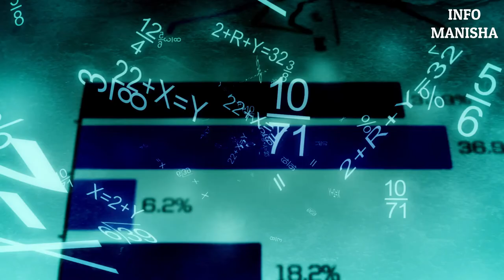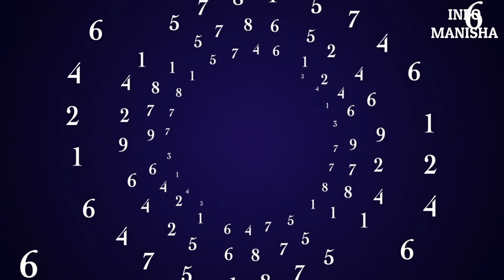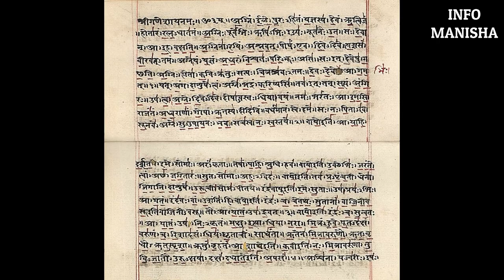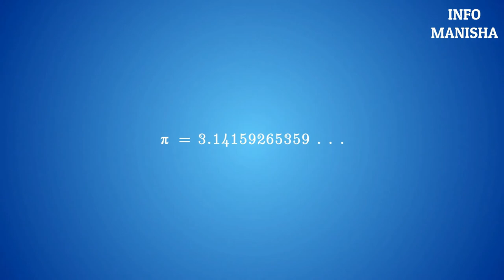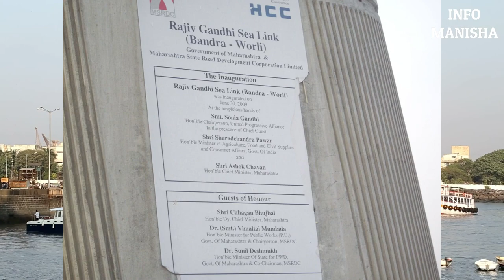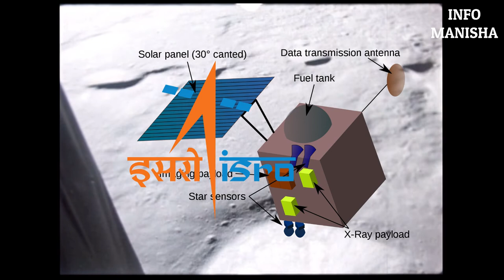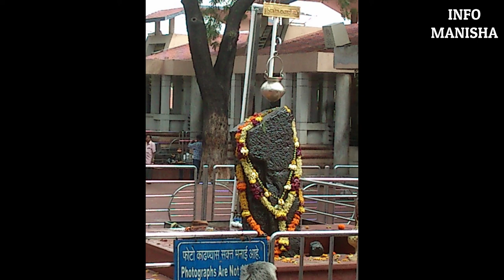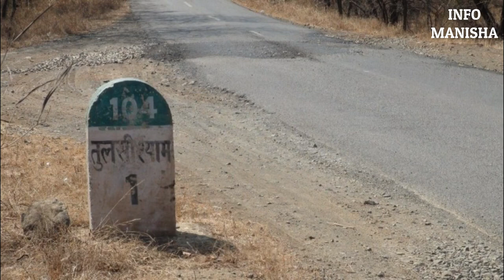भारत के विषय में अद्भुत तथ्य जो आपने कभी नहीं सुने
भारत के बारे में रोचक तथ्य | भारत को विश्वगुरु क्यों कहते हैं | INTERESTING FACTS ABOUT INDIA

भारत ने अपने एक लाख वर्षों के इतिहास मे कभी किसी दूसरे देश पर आक्रमण नहीं किया।

हमें अपने भारतीय होने पर क्यों गर्व करना चाहिए
भारत के विषय में ऐसे अनोखे तथ्य जिन्हे जानकर आप का सिर गर्व से ऊँचा हो जायेगा
भारत को विश्वगुरु की पदवी क्यों दी जाती थी
भारत विश्व  बड़े धर्मों की जन्मभूमि किस प्रकार रहा
इन सभी  जानने के लिए  वीडियो को अंत तक देखिये

By No machine-readable author provided. - No machine-readable source provided.
building in Washington, D.C
Darshko aapko is channel par science technology botany zoology,birds,biology,animals,countries,continents,amazing facts,curiosities tathya ityaadi se sambandhit sab jankari di jayengi
Jai shri krishn